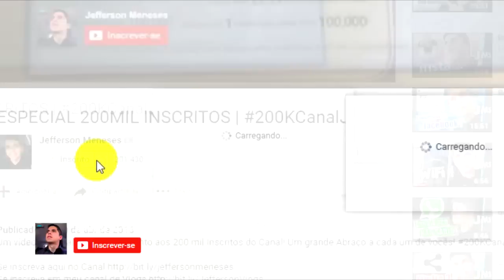TOP 3 Apps fitness para o Android